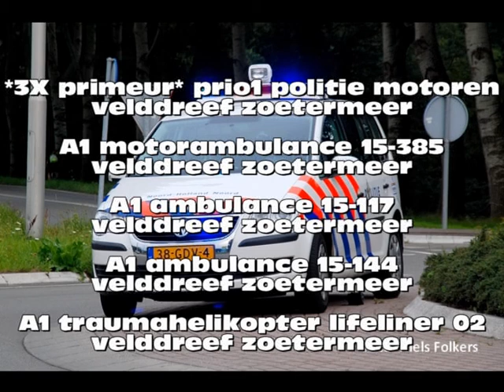*3X primeur* prio1/A1 politie, 15-385, 15-117, 15-144, LFL02 velddreef zoetermeer